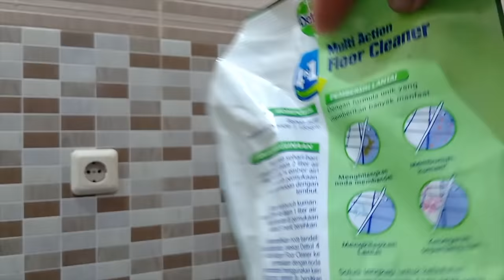CHEF TER ABAL ABAL NGEPELL RUMAH... HAHAHA...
Awalnya saya takut untuk mengupload video ini, rasanya ga penting banget karena ngepell rumah merupakan rutinitas sehari hari, tapi saya merasa mungkin banyak yang belum tau cara saya ngepell, ya sudah akhirnya saya buat videonya. semoga tips dari saya bermanfaat.